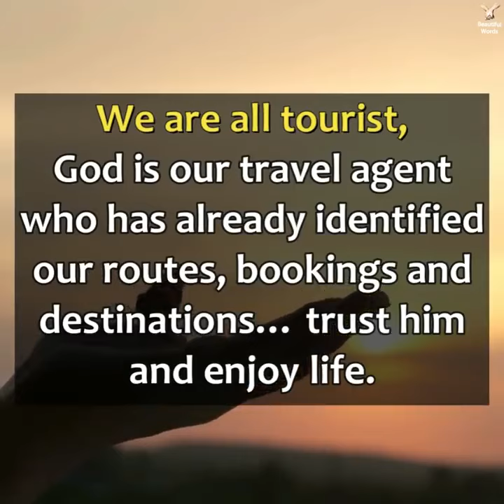Motivational quotes by Charlie Chaplin